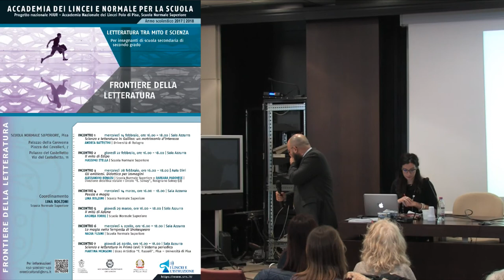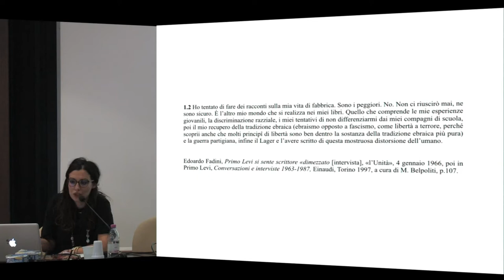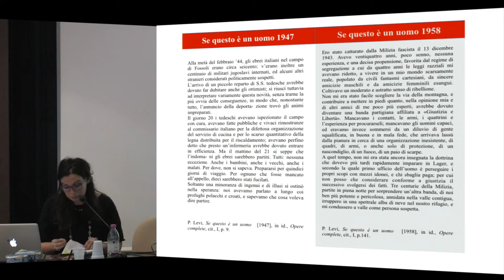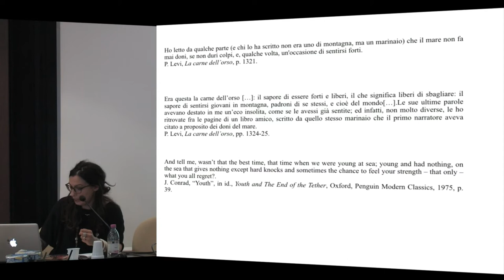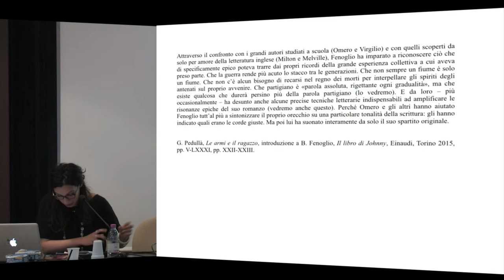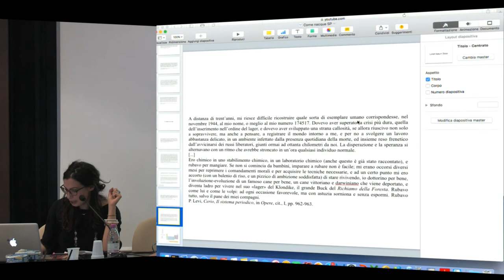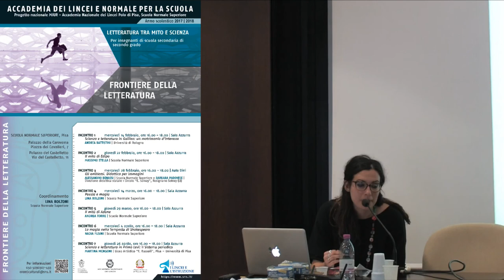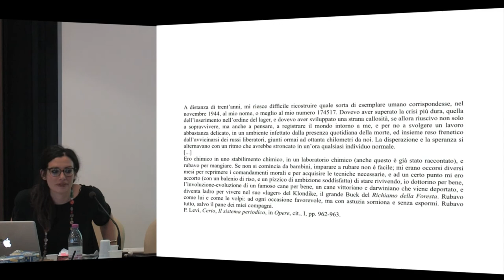Frontiere della letteratura - Tra mito e scienza - Accademia dei Lincei e SNS - 16-4-2018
Martina Mengoni
Liceo Artistico ‘F. Russoli’, Pisa – Università di Pisa
Scienza e letteratura in Primo Levi: Il sistema periodico

Letteratura e scienza sembrano situarsi ai poli estremi della conoscenza, come forme ideali distinte per finalità, modelli di discorso, prospettive sul reale. Eppure, come la scienza non rinuncia a ricorrere alla narrazione o alla suggestione della metafora, così la letteratura trae talora dalla scienza la sua ispirazione.
Il corso intende proporre una riflessione su questa questione guardando ai modi in cui la letteratura elabora la complessità del reale, nelle varie forme della magia, dell’elaborazione mitica e figurativa, della scienza moderna vera e propria. In un ampio percorso storico-letterario, verranno offerte riflessioni pertinenti a tutte le classi delle scuole secondarie di secondo grado: ciò consentirà di fornire elementi e metodi utili per un approccio multidisciplinare, capace di far reagire insieme differenti discipline che studenti e studentesse affrontano nel loro percorso scolastico.

Programma

Incontro 1: Scienza e letteratura in Galileo: un matrimonio d’interesse, Andrea Battistini
Incontro 2: Il mito di Edipo, Massimo Stella
Incontro 3: Gli emblemi. Didattica per immagini, Alessandro Benassi e Barbara Padovese
Incontro 4: Poesia e magia, Lina Bolzoni
Incontro 5: Il mito di Adone, Andrea Torre
Incontro 6: La magia nella Tempesta di W. Shakespeare, Nadia Fusini
Incontro 7: Scienza e letteratura in Primo Levi: il Sistema periodico, Martina Mengoni

Date

Incontro 1: Mercoledì 14 febbraio 2018, ore 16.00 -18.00 | Sala Azzurra
Incontro 2: Giovedì 22 febbraio 2018, ore 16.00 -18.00 | Sala Azzurra
Incontro 3: Mercoledì 28 febbraio 2018, ore 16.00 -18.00 | Aula Dini
Incontro 4: Mercoledì 14 marzo 2018, ore 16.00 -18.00 | Sala Azzurra
Incontro 5: Giovedì 29 marzo 2018, ore 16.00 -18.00 | Sala Azzurra
Incontro 6: Mercoledì 4 aprile 2018, ore 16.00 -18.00 | Sala Azzurra
Incontro 7: Giovedì 26 aprile 2018, ore 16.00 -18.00 | Sala Azzurra

Sedi
Tutte le lezioni, esclusa la terza: Palazzo della Carovana – Piazza dei Cavalieri, 7
Terza lezione: Palazzo del Castelletto – via del Castelletto, 11

Andrea Battistini - Università di Bologna
Alessandro Benassi - Scuola Normale Superiore
Lina Bolzoni - Scuola Normale Superiore
Nadia Fusini - Scuola Normale Superiore
Martina Mengoni - Liceo Artistico ‘F. Russoli’, Pisa – Università di Pisa
Barbara Padovese - Direzione didattica statale 1 Circolo E. Solvay, Rosignano Solvay
Massimo Stella - Scuola Normale Superiore
Andrea Torre - Scuola Normale Superiore

Competenze attese
Ai docenti e alle docenti che frequenteranno il corso verrà data l’opportunità di misurarsi con metodologie avanzate della ricerca e strumenti critici aggiornati, presentati attraverso un linguaggio divulgativo e una comunicazione efficace. Le relazioni previste permetteranno ai docenti di acquisire non solo temi e contenuti da rielaborare all’interno dei moduli didattici, ma un approccio alla letteratura che, attraverso pluralità di motivi, prospettive e rapporti, potrà stimolare studenti e studentesse, particolarmente ricettivi all’ottica interdisciplinare.

Verifica finale
Questionario on line di valutazione

Le iscrizioni potranno avvenire compilando un form on line disponibile sul sito della Scuola Normale Superiore utilizzando questo Form di iscrizione entro il 31 gennaio 2018 fino a esaurimento dei posti disponibili (massimo 120).

Attestato
Al termine del corso ai partecipanti verrà rilasciato un attestato di frequenza, purché abbiano frequentato almeno il 75% delle ore di attività previste.

Le riproduzioni video delle lezioni saranno disponibili sul sito della Scuola Normale Superiore, alla pagina dedicata al corso, e sul canale Youtube SNS.